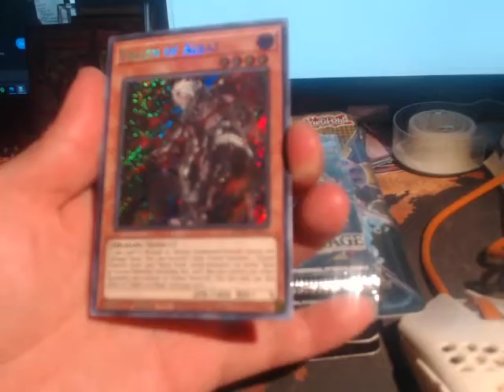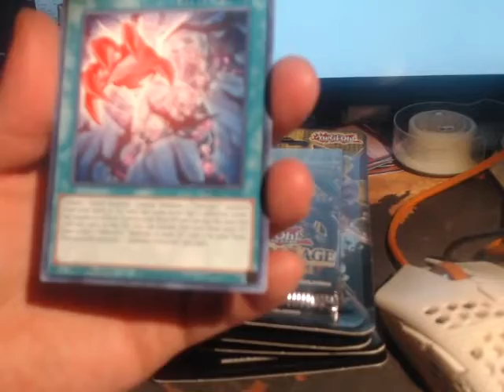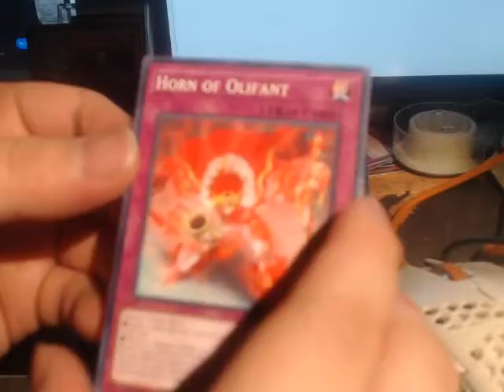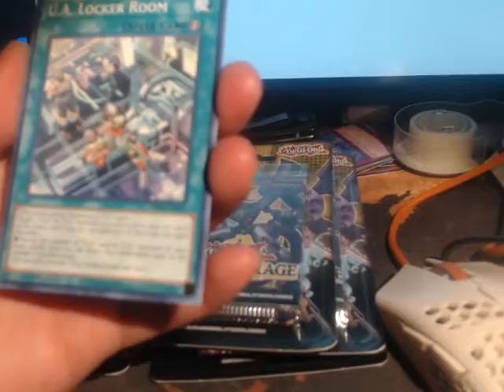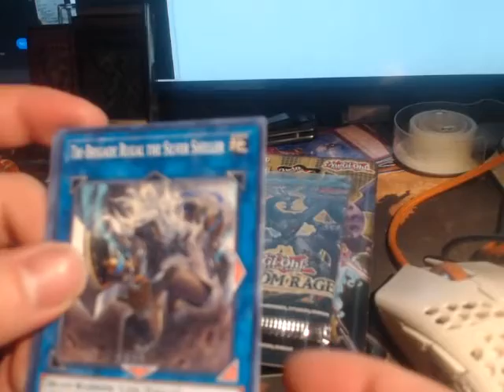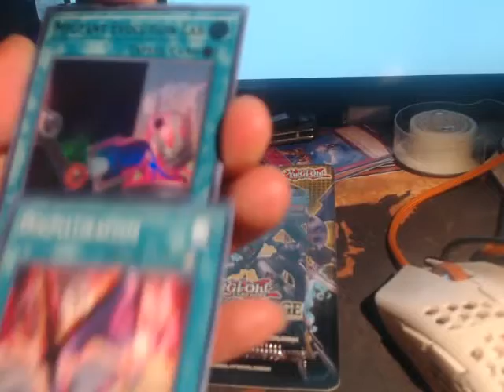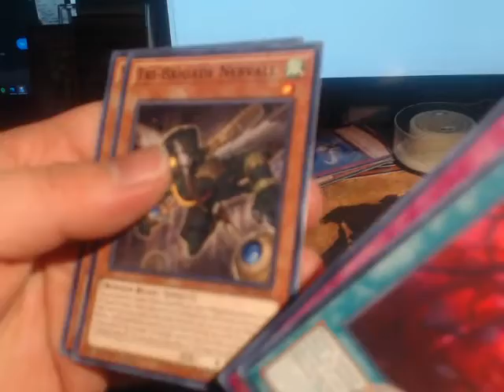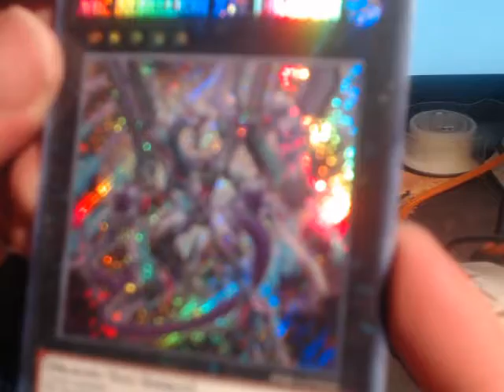phantom duelist opening hehe :P